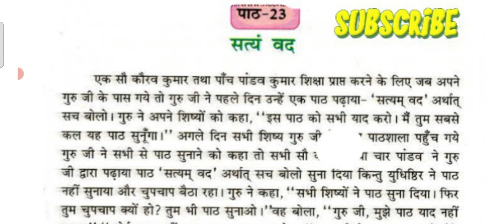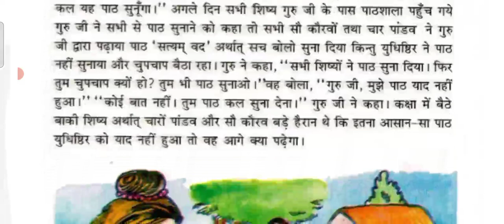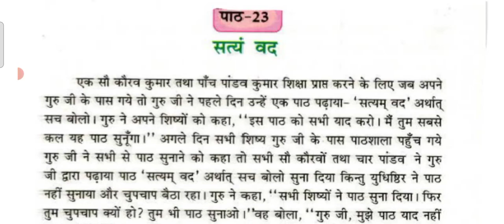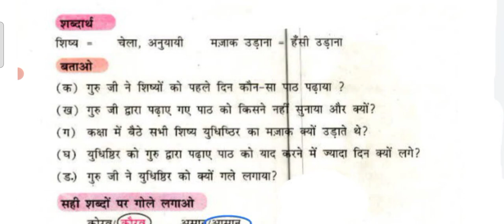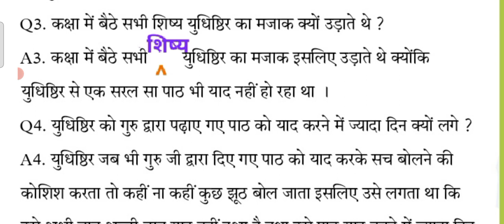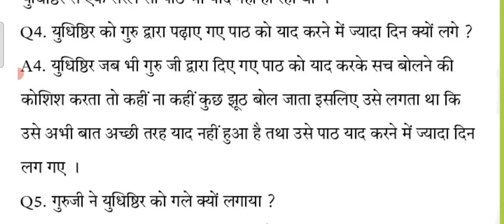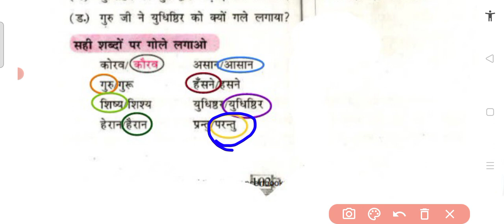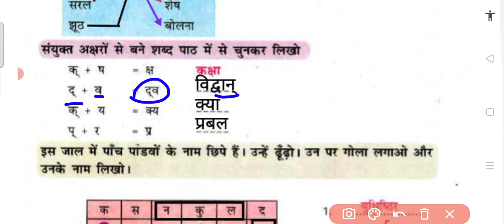class 3 Hindi lesson 23 Satya vad reading question and answer exp solution chapter 23#trending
class 3 Hindi lesson 23 Satya vad reading question and answer exp solution chapter 23
class Hindi Chapter 23 question and answer
class 3
Hindi
Chapter 23
lesson 23
Satua vad
reading  , question and answer ,  back exercise , solution , summary , full chapter , PSEB ,  board  , first language
कक्षा 3
हिंदी
पाठ 23
सत्य वद
पठन ,  प्रश्न और उत्तर  , अभ्यास  , अध्ययन  , समाधान
PSEB बोर्ड
पहली भाषा